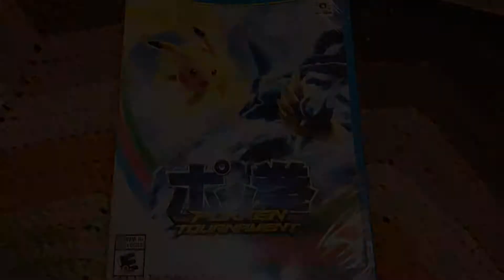Pokken Tournament! Something to Stream After 1K Subscribers?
The Wii U didn't get much love while it was an active system and probably gets even less now that it's a defunct console, but I'm still happily collecting and playing physical games for it, and my lovely wife @chelzie just picked me up one more at a going out of business sale for 60% off! As a show of my gratitude to both her and to my subscribers, I'll look into a way to capture and/or stream video from my Wii U if I hit 1K and Pokken Tournament will be the first title I feature! As always thank you to the Mega Maniacs and gamers who join me here on the Mistah MegaManFan channel. I hope to see you here again in two hours for LRG Saturday Night!